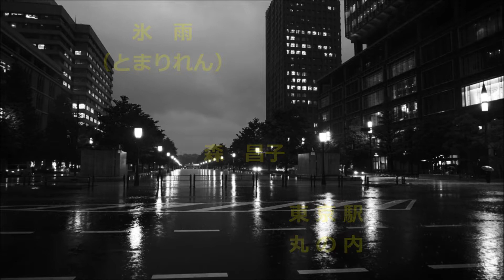氷 雨 （とまりれん） 森 昌子 東京駅丸の内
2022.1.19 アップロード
撮影日　2018.5.7
撮影地　東京駅丸の内